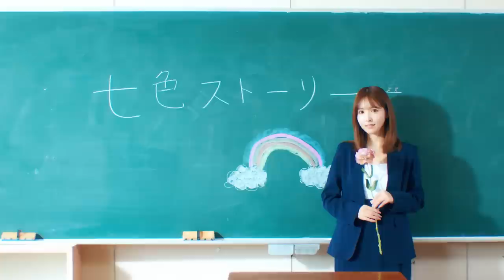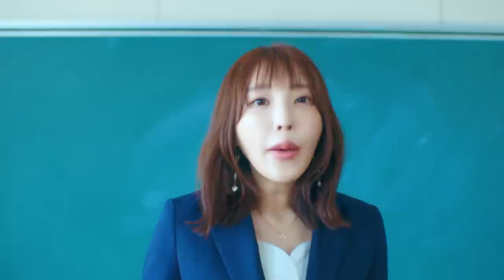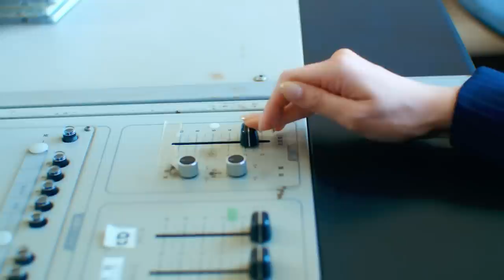恵比寿マスカッツ 七色ストーリー MV EBISUMUSCATS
恵比寿マスカッツ 第2世代卒業へ…

第2世代の卒業ソングとして、最後を締めくくる「七色ストーリー」

【総合演出・マッコイ斎藤氏】

メンバー達の今後はまだ始まったばかりです。
卒業で終わったわけではありません！
コレから輝くストーリーが待っていると僕は思っています。
マスカッツで感じた事を糧に人それぞれのカラーを活かして活躍してほしい！それがマスカッツレインボーです。